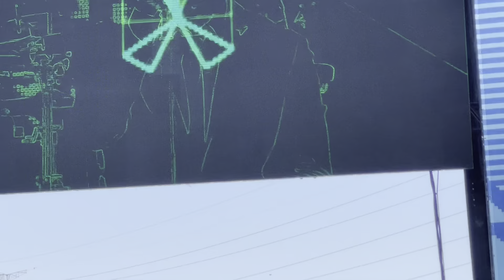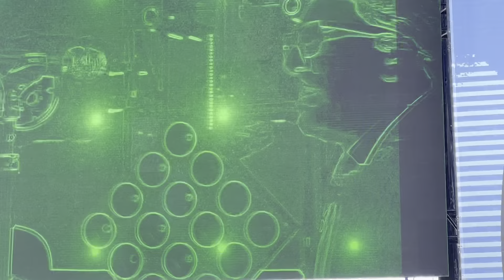Puscifer - UPGrade (live 07/07/2023)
Live at “Mad Cool” festival, Madrid, Spain
07/07/2023